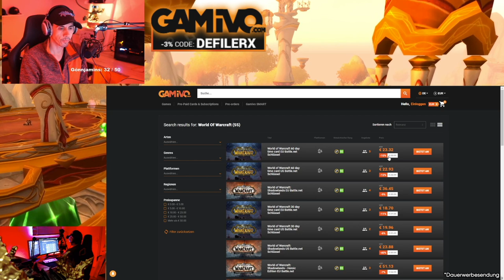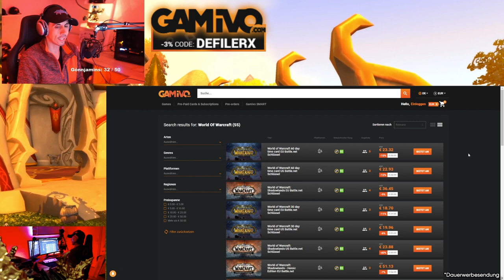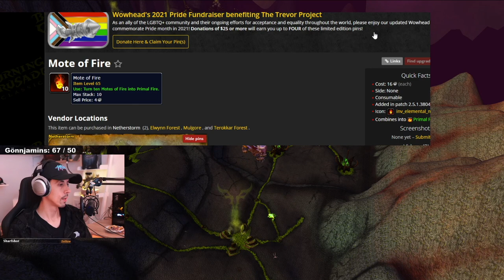TBC Classic - 350 Gold/Stunde mit Primal Fire! - 30 Min farmen mit Defiler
Moin Leute, heute farmen wir 30min Primal Fire / Urfeuer an einem Farmspot wo ihr 350 Gold pro Stunde macht! Meiner Meinung nach der beste Goldfarm den es momentan in TBC Classic gibt!
Wichtig: mit einem epischen Flugmount ist der Farm deutlich effektiver! :) Viel Spaß beim farmen! LG Defiler